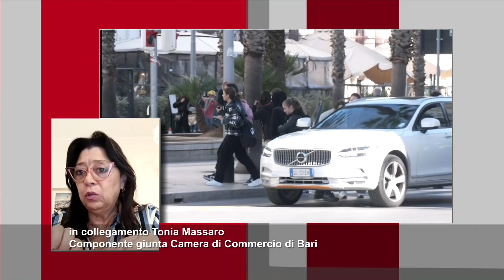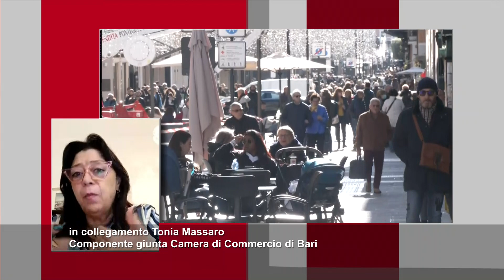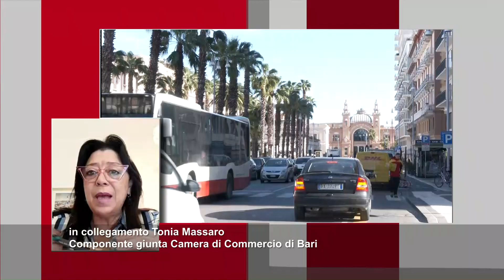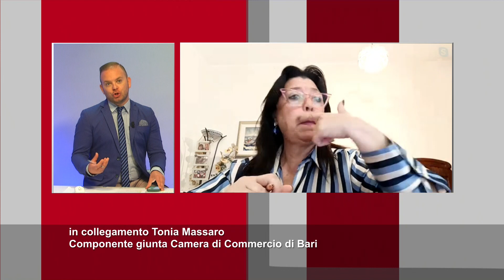Contrastare la desertificazione commerciale: le proposte di Confcommercio Bari - Bat